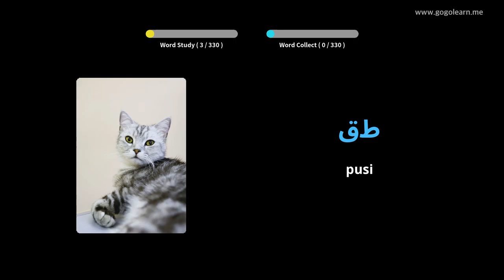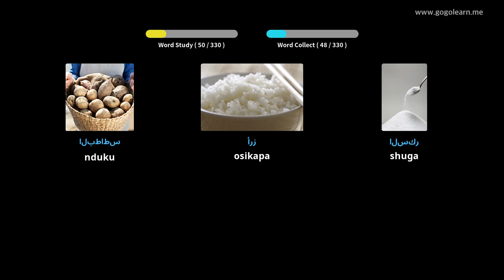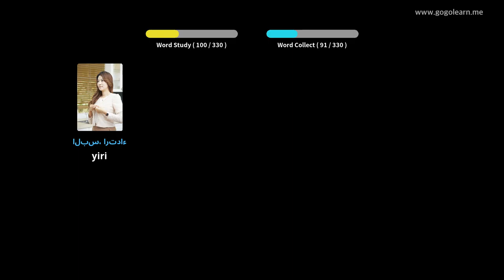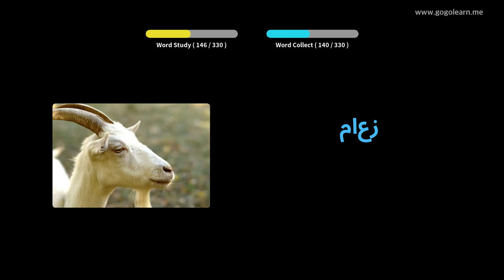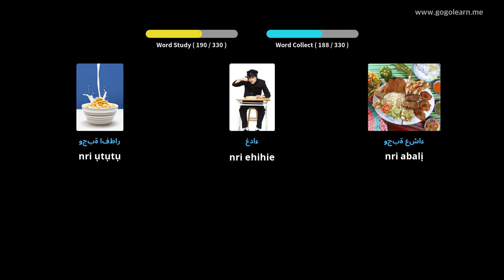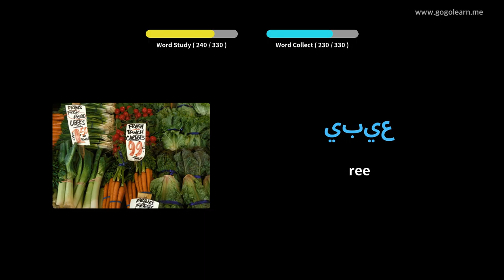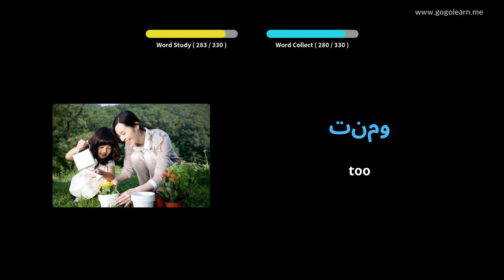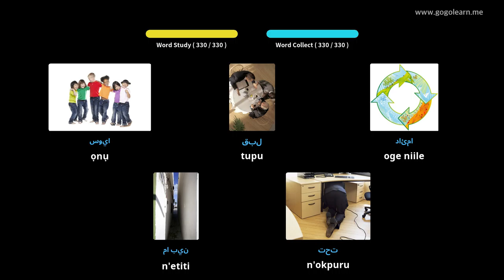Asụsụ Arabic Gee ntị mgbe ị na-anya ụgbọala | Golearn